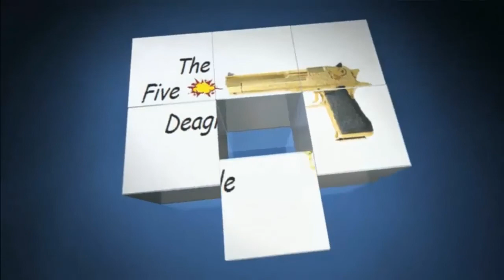Let's Play Battlefieldplay4free # 006 - Mit dem Granatenwerfer | HD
Game:Battlefieldplay4free
Spieler:Murat

Die IP von unserem eigenen TeamSpeak³ Server
► thefivedeagle.selfhost.eu